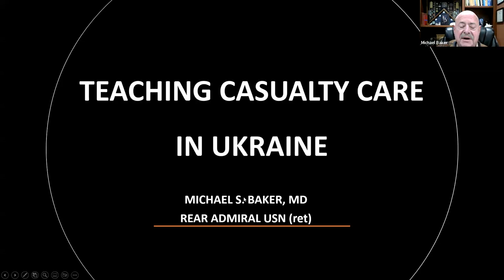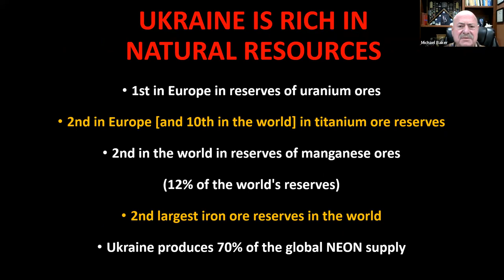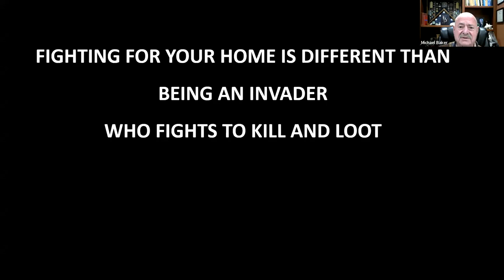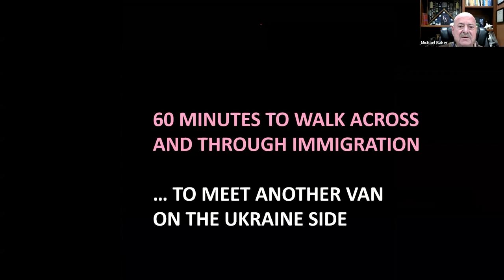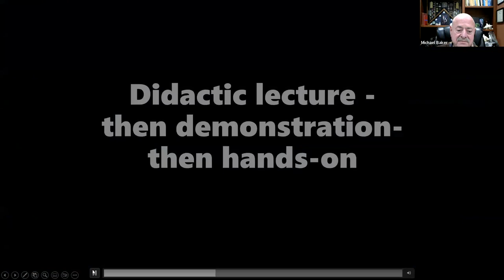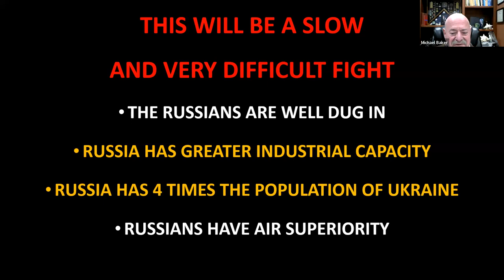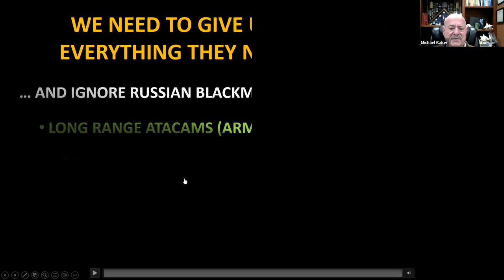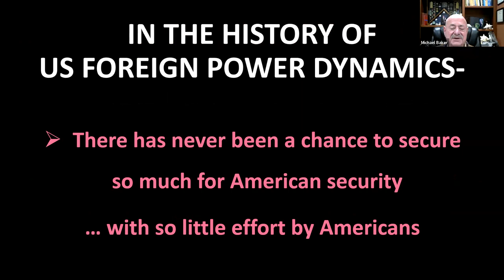Teaching Casualty Care in Ukraine with Dr. Michael Baker - December 12th, 2023